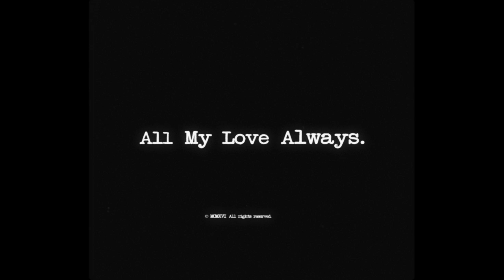All My Love Always | My RØDE Reel 2016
Part of My RØDE Reel 2016 short film competition.

Starring Ayman Makarem as Murray

Written & directed by: Markus Tangre
Producer: Fabian Barba
Director of photography: Martin Gozo
Production designer: Sam White
Editor: Markus Tangre
First assistant director: Fabian Barba
Camera operators / 1st AC's: Aiman Jabayee & James Bendkowski
Make up: Marina Charriton
Sound recordist: Anna Höwing
Boom operator: Tuan Nguyen
Stills photographer: Brendan Julian
BTS photographer: Max Fisher
Music & sound design: Fabian Barba & Markus Tangre
Sound mixer: Fabian Barba